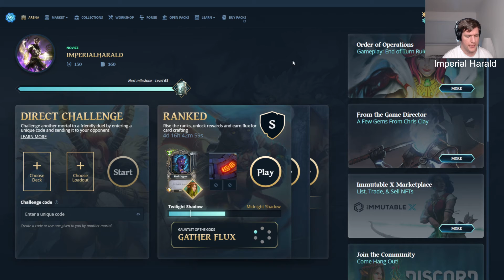Gods Unchained "Nature: Arkmonian Hydra Deck" - NFT Cryptocurrency Collectable Trading Card Game!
This video is me reacting to a new TV Show or Movie in a change of course for this channel. Welcome!

Imperial Harald is my chosen internet name. Harald came from a book I read in a college English course called Egil Skallagrimsson and it is spelled Harald not Herald. Since looking up King Harald on YouTube brings up the current King Harald I went with Imperial Harald instead which also draws on a book I'm working on but you can find the rough version of the book on Amazon by searching for "The Empire and Lands Beyond".